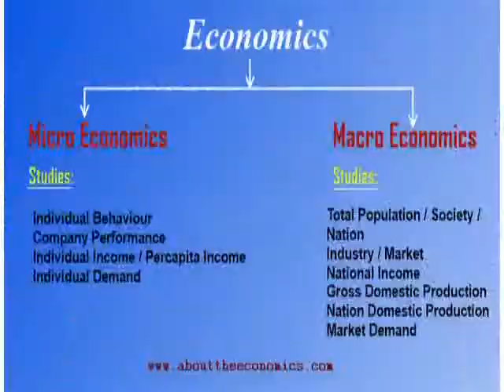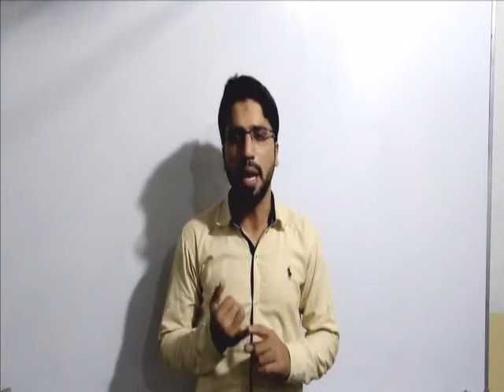Micro vs Macro Economics I Economics lectures I in urdu I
Micro Economics
Macro Economics
Economics lectures in urdu
Umair Aslam